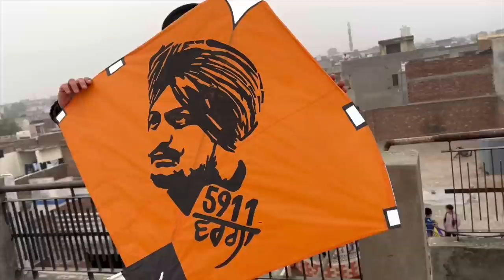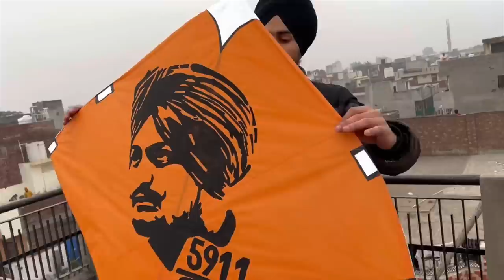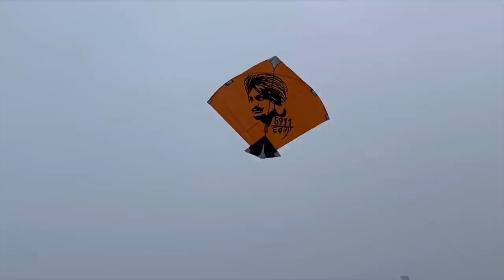Hand Painted🎨 sidhumoosewala Kite😍|| Most Expensive 💸Kites Ever🥵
Harsh_dosanjh__

               ⬇️Snapchat ID   ⬇️
               👻Harshdosanjh7